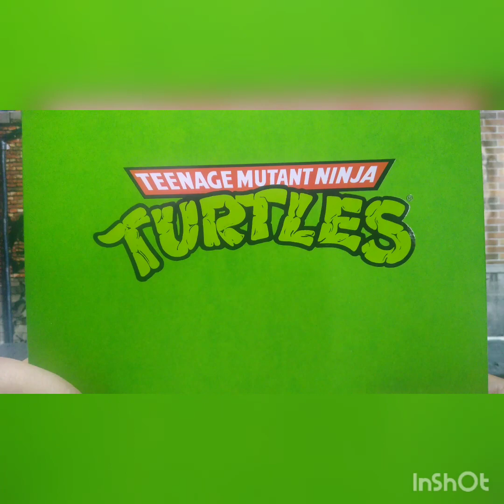unboxing video review en español de figura súper 7 ultimates teenage mutant ninja tourtles donatello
exelencia